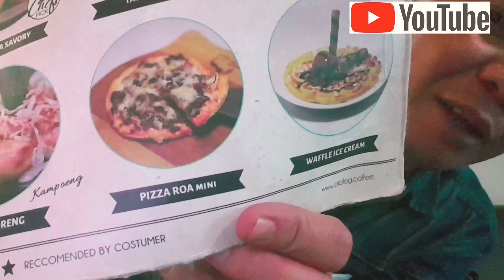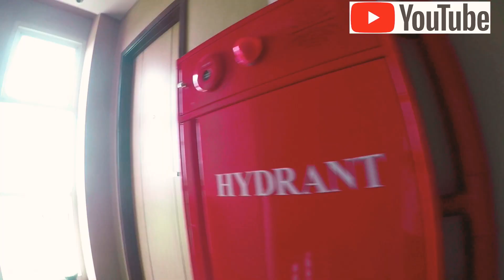Makan Siang Bersama Konsumen Setia Ku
Makan Siang Bersama Konsumen.